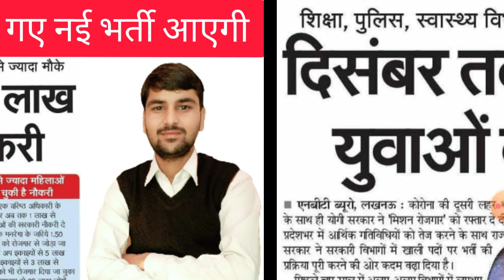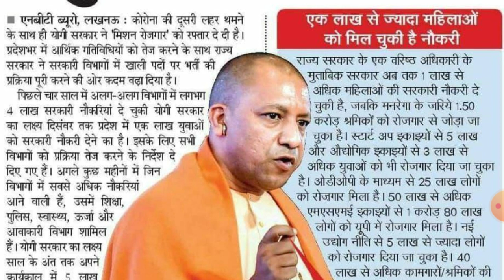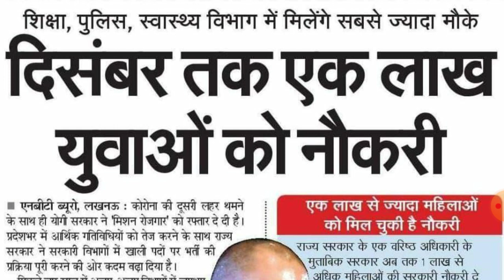UP PAC 18208 MEDICAL & JOINING BHUL GAYE 1 LAKH NEW VACANCY DECEMBER SE PAHLE LATEST NEWS TODAY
जय हिन्द जय भारत वंदेमातरम इंकलाब जिंदाबाद